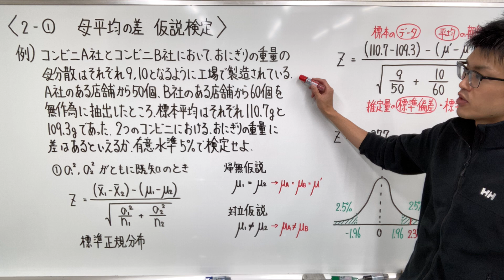2-① 母平均の差 仮説検定